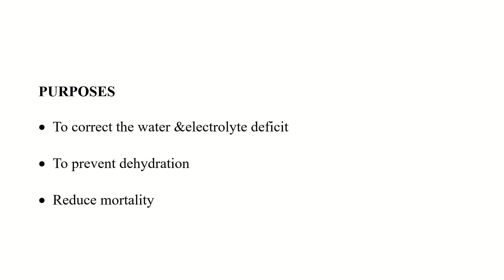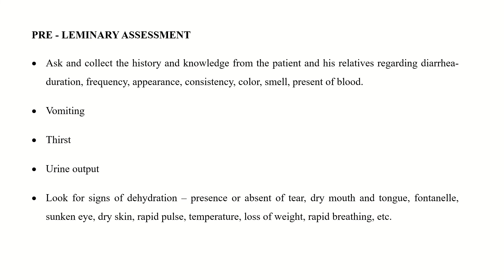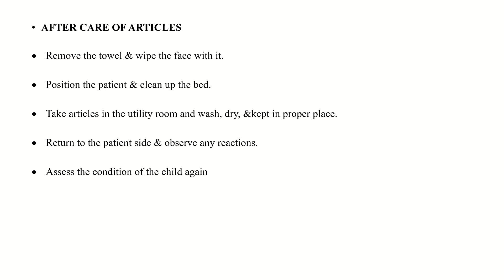ORS THERAPY PROCEDURE|| PEDIATRIC NURSING NOTES || PPT NOTES